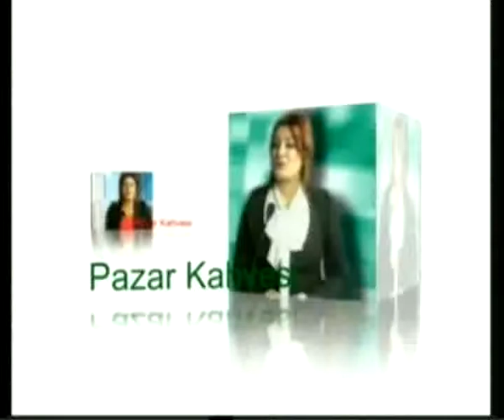CAN TV - PAZAR KAHVESİ (21.04.2013)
SUNAN: GÜLDEN BULUTTEKİN
KONUK: BDP MİLLETVEKİLİ NURSEL AYDOĞAN